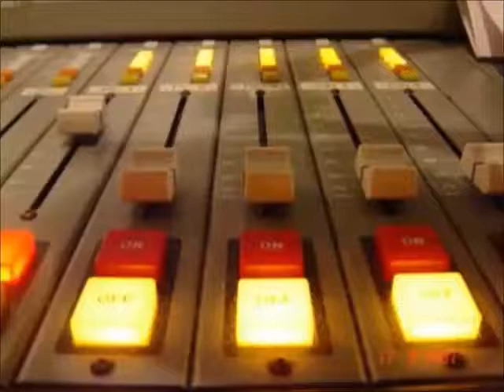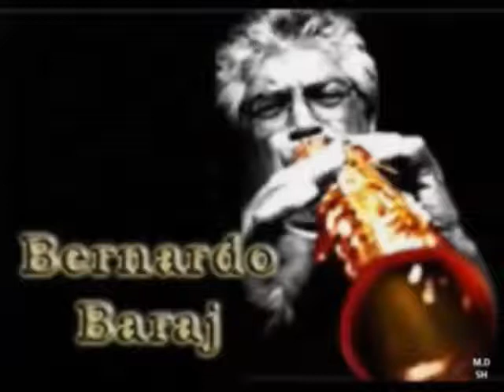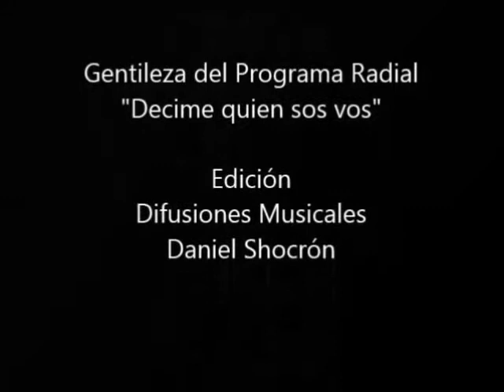LA NOTA - BERNARDO BARAJ en diálogo con EDUARDO ALIBERTI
Gentileza del programa de Eduardo Aliberti que se emite por radio Nacional Buenos Aires: "Decime quien sos vos"
Resumen compactado junto al Músico Saxofonista: Bernardo Baraj

Canal de Difusión musical con exclusividad de todos los vídeos, programación independiente